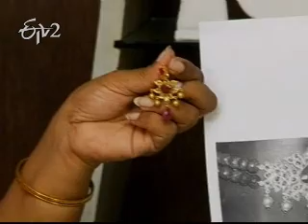Etv2 Sakhi_1st December 2011_Part 3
ఈటీవి 2 సఖి 1 డిసెంబరు 2011